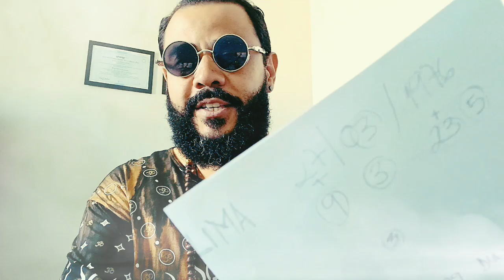Runa Pessoal. Como criar a sua.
Existe um processo de criação de Runa pessoal personalizada
Através dos cálculos do seu nome e de sua data de nascimento, nós podemos criar uma runa que te ajude a alcançar objetivos e superar obstáculos.

este é um vídeo de runa pessoal e como criar a sua

solicite sua Runa Pessoal

através dos nossos contatos